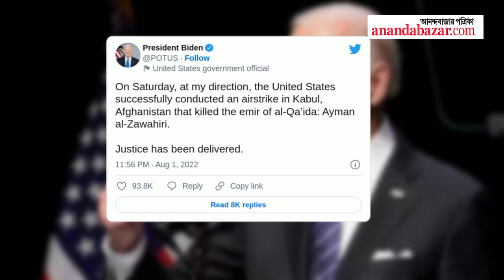আমেরিকার ড্রোন হানায় নিহত ৯/১১ হামলার চক্রী আল-জওয়াহিরি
আফগানিস্তানের কাবুলে আমেরিকার ড্রোন হানায় নিহত আল কায়দা প্রধান আয়মান আল-জওয়াহিরি। আমেরিকার প্রেসিডেন্ট জো বাইডেন টুইট করে জানিয়েছেন যে শনিবারের এই বিমান হামলায় ‘‘ন্যায়বিচার সুনিশ্চিত করা গেল।’’